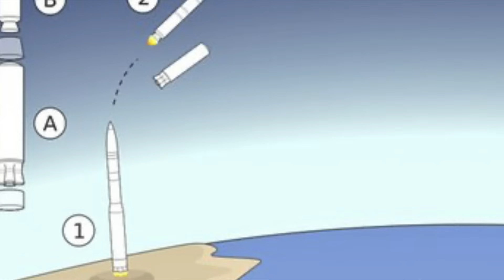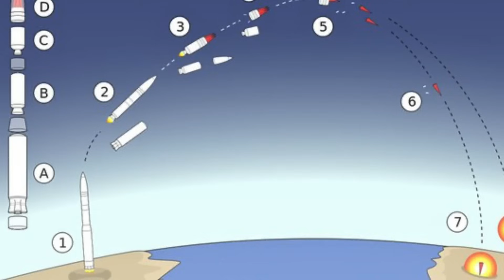why India’s MIRVed Agni5 is a terrifying prospect for China?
Indian Prime Minister Narendra Modi on Monday announced that India successfully carried out the maiden flight of Agni-5 missile with multiple independently targetable re-entry vehicle (MIRV) technology.

This will enable the missile to deliver multiple nuclear warheads against different targets spread across hundreds of miles.

The PM also revealed the code name for the historic test, Mission Divyastra (meaning: divine weapon)
This has propelled India into an exclusive league of countries that have the capability to deploy MIRV missile systems, including the US, the UK, France, Russia, and China.

The PM posted on X,
“Proud of our DRDO (Defence Research and Development Organization) scientists for Mission Divyastra, the first flight test of indigenously developed Agni-5 missile with Multiple Independently Targetable Re-entry Vehicle (MIRV) technology,”

In this video, Defense Updates analyzes why India’s MIRVed Agni-5 is a terrifying prospect for China?

Chapters:
00:11 INTRODUCTION
02:12 THE TEST
03:02 OVERVIEW
04:07 CAPABLITIES
06:34 MIRV
07:57 ANALYSIS